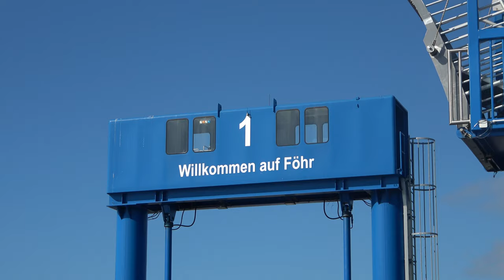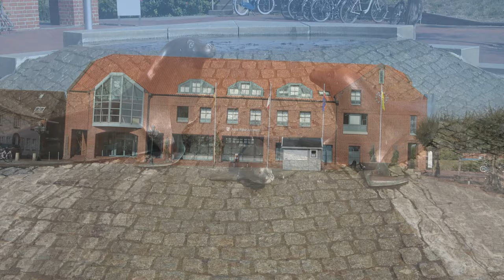Föhr im August 2022